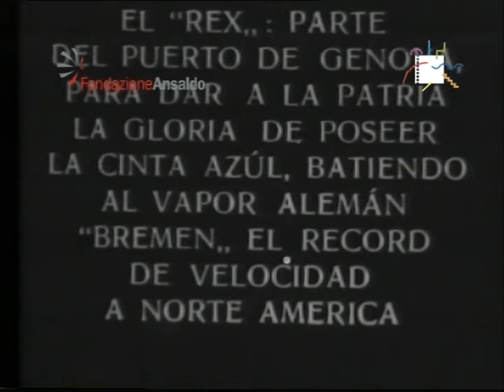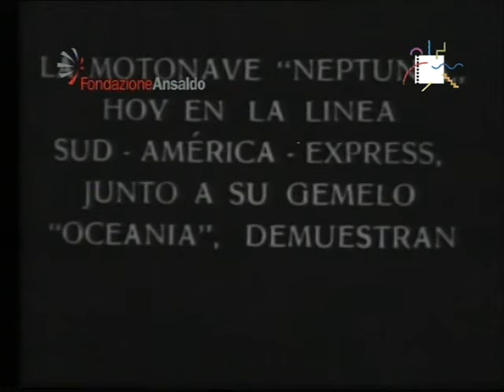Si salpa verso il Levante. Cronache del mondo [Estratti]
Inaugurazione a Venezia della t/n Ausonia nel 1957. Gara di lance nel porto di New York, vinta dall'equipaggio di una nave della società Italia nel 1935 circa.